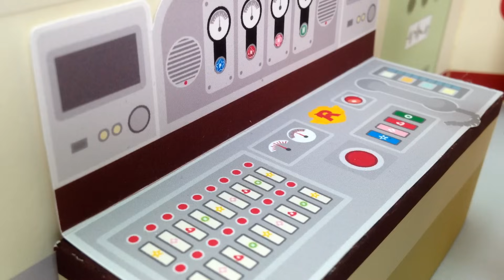28.The shark is scary! | Paper POLI [PETOZ] | Robocar Poli Special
"Well, it's a wooden box and decorated with a red diamond.." Cici dropped a box into the sea and our POLI squad dived in the water to find it!!
After getting a box and on the way back, they were watching a beautiful fish, however, the scariest shark was right behind them!!

▼▼▼▼▼▼ Please click on the READ MORE  ▼▼▼▼▼▼